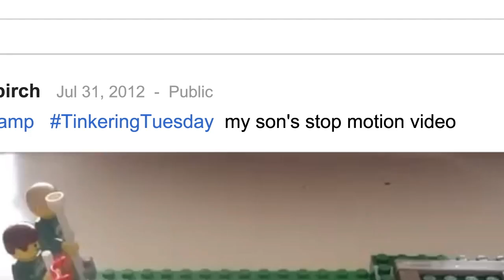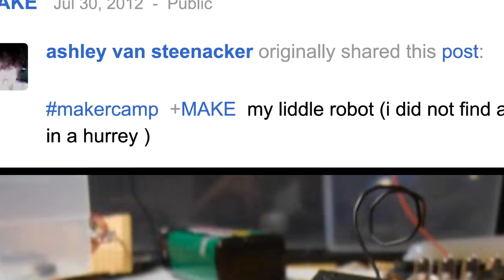Looking Back on Maker Camp 2012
It was 30 projects in 30 days. It was 6 epic field trips. It was a whole lotta fun. We hope you enjoyed yourself and will join us for more making on Google+ and for Maker Camp 2013. Tell us about your Camp experience and what you want to see for 2013.